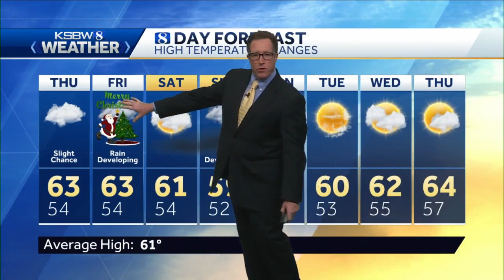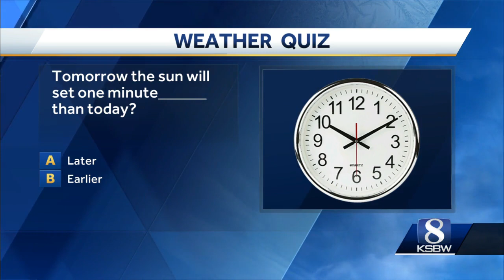WEDNESDAY KSBW WEATHER FORECAST P.M. 12.23.20